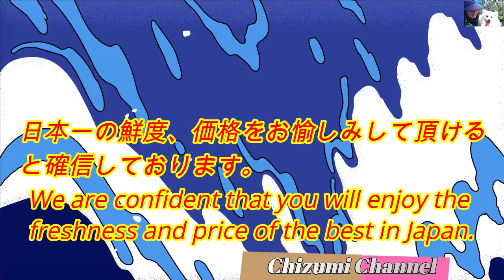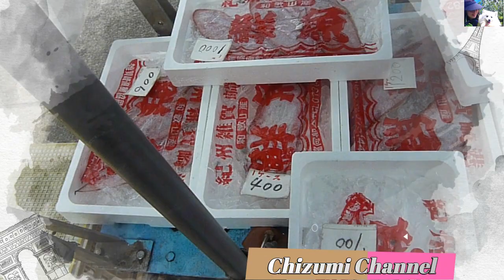2022 04 14 雑賀崎漁業協同組合 鮮魚直接販売 最新版 2022 04 13 無編集